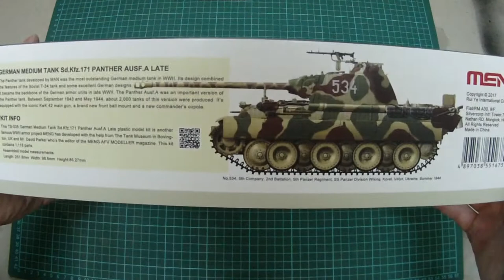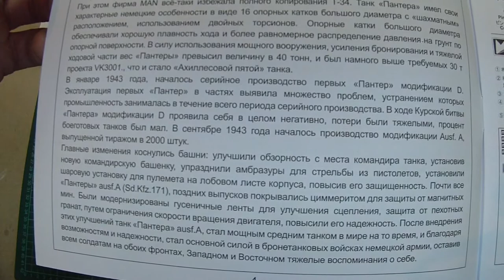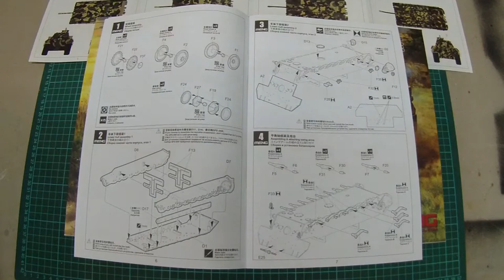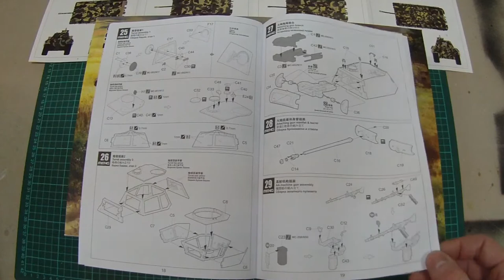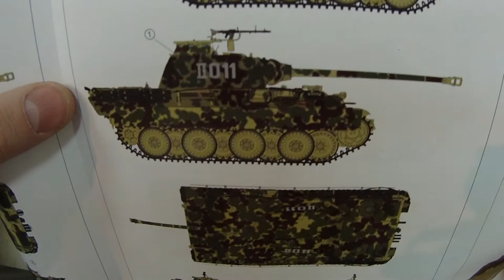TS-035 Meng Sd.Kfz.171 Panther Ausf.A LATE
ModelistRC.ru